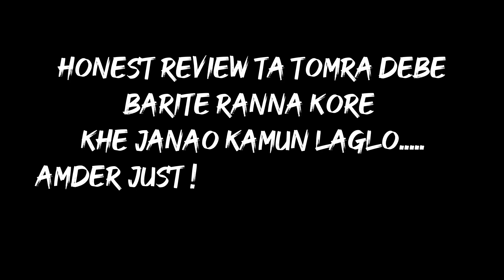Restaurant Style Tandoori Chicken | Tandoori Chicken Recipe in Tandoor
|| TANDOORI CHICKEN ||
Today we decided to make Tandoori Chicken freshly cooked on the sizzling Barbeque with all those smokey flavours infused into it. শুনেই জিভে জল চলে এলো তাইনা?? তাহলে আর অপেক্ষা কিসের চলো বানিয়ে ফেলি!😍
How to tandoori chicken at home :
For first marination, coat the chicken wings with ginger garlic paste, lemon juice and salt. Rest it for 30 minutes.
For second marination, take a bowl and add mustard oil, paprika powder, ginger garlic paste, hung curd/ yoghurt, salt to taste, lemon juice and dried methi (Fenugreek) leaves and again coat the chicken wings very well. Keep aside for 1-2 hours.
Roast them on the Barbeque or put it in the oven (180-200°C).
Garnish the smokey wings with pickled onions, sprinkle chaat masala and coriander leaves on top.❤️